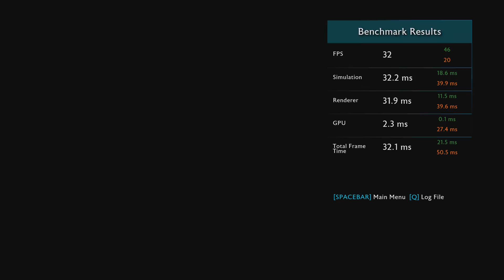Middle-earth: Shadow of War on Nvidia GeForce GTX 850M 2GB DDR3 (Asus N550JK Notebook)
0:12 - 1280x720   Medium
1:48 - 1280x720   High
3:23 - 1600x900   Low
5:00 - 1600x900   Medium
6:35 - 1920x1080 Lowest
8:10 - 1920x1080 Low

Driver Version
388.00

Game Engine:
Firebird Engine

FIRST TEST

Settings:
Scaled Resolution: 1280x720
Graphics Quality: Medium
Vertical Sync: Off
Dynamic Resolution: Off
Max FPS: No Limit

Without Recording
Min 36 - Overclocked 42
Ave 43.5 - Overclocked 48.3
Max 57 - Overclocked 67

SECOND TEST

Settings:
Scaled Resolution: 1280x720
Graphics Quality: High
Vertical Sync: Off
Dynamic Resolution: Off

Without Recording
Min 22 - Overclocked 25
Ave 29.9 - Overclocked 33.2
Max 42 - Overclocked 44

THIRD TEST

Settings:
Scaled Resolution: 1600x900
Graphics Quality: Low
Vertical Sync: Off
Dynamic Resolution: Off

Without Recording
Min 32 - Overclocked 38
Ave 40.6 - Overclocked 46.9
Max 55 - Overclocked 62

FOURTH TEST

Settings:
Scaled Resolution: 1600x900
Graphics Quality: Medium
Vertical Sync: Off
Dynamic Resolution: Off

Without Recording
Min 26 - Overclocked 31
Ave 32.6 - Overclocked 37.9
Max 44 - Overclocked 51

FIFTH TEST

Settings:
Scaled Resolution: 1920x1080
Graphics Quality: Lowest
Vertical Sync: Off
Dynamic Resolution: Off

Without Recording
Min 28 - Overclocked 33
Ave 34.6 - Overclocked 40.2
Max 50 - Overclocked 57

SIXTH TEST

Settings:
Scaled Resolution: 1920x1080
Graphics Quality: Low
Vertical Sync: Off
Dynamic Resolution: Off

Without Recording
Min 26 - Overclocked 30
Ave 31.4 - Overclocked 36.4
Max 42 - Overclocked 49

Laptop Specs:
Asus N550JK-CN372H
OS: Windows 10 64-Bit
Graphics Card: NVIDIA GeForce GTX 850M 2GB DDR3 / Intel HD Graphics 4600
CPU: Intel Core i7-4710HQ 2.5-3.5 GHz Quad Core
Hard Drives: Samsung SSD 850 EVO 1TB + HDD 1TB 5400RPM
Ram: 16GB DDR3 2133Mhz